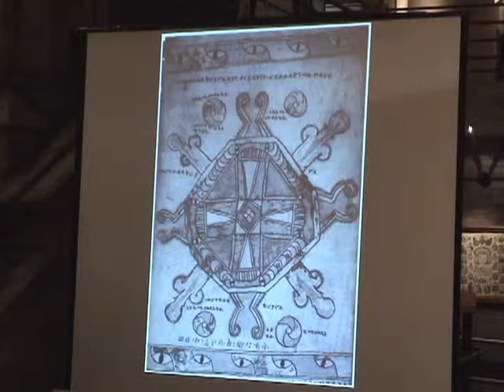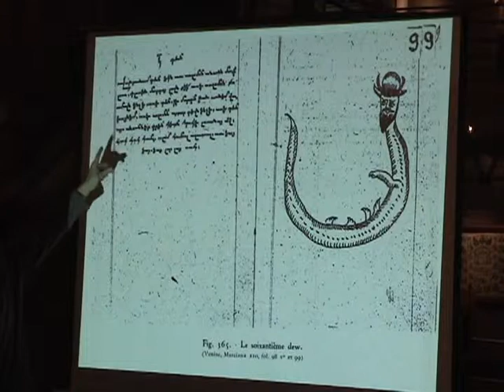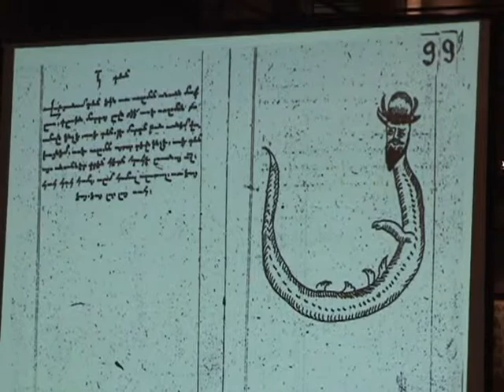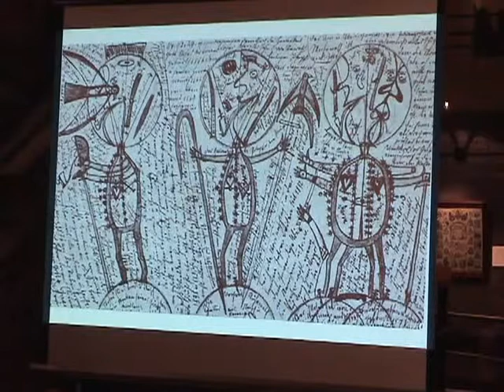NAASR Armenian Studies | James Russell | Armenian Magical Scrolls [Part 7]